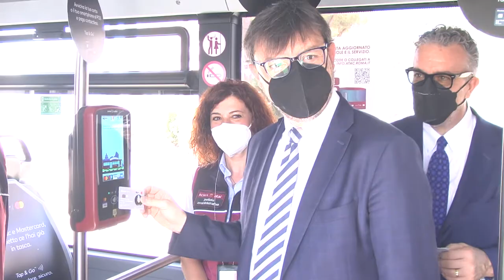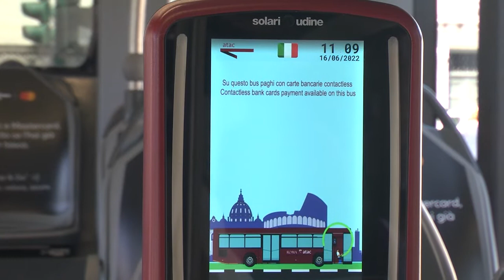TgM Speciale Tap&Go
A Roma, esordio del primo bus sperimentale con lettore contactless per acquistare il biglietto a bordo con le carte di pagamento. Il primo bus Tap&Go sarà in servizio per i prossimi 15 giorni sulla linea 51 in Centro. A bordo sarà presente personale Atac per assistere gli utenti. Il bus fa parte di un progetto, in corso di realizzazione con la collaborazione di Mastercard e dal prossimo mese di ottobre, Tap&Go verrà gradualmente esteso sull'intera flotta Atac di superficie.